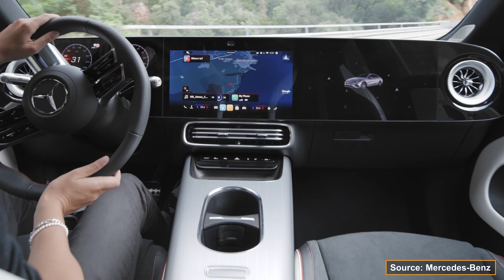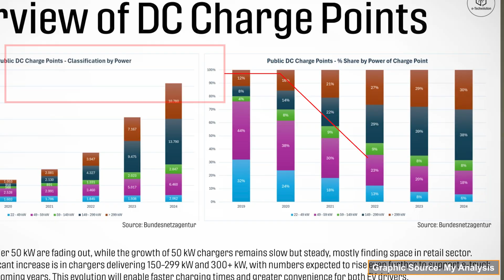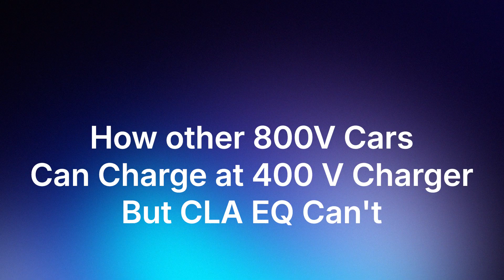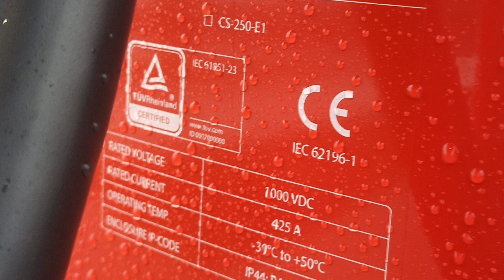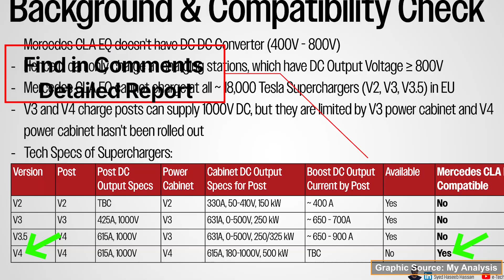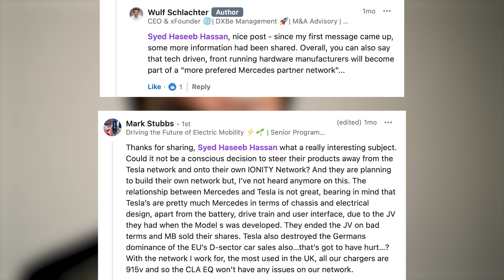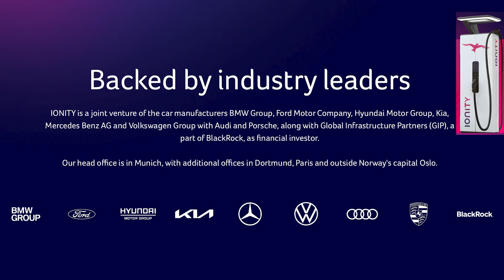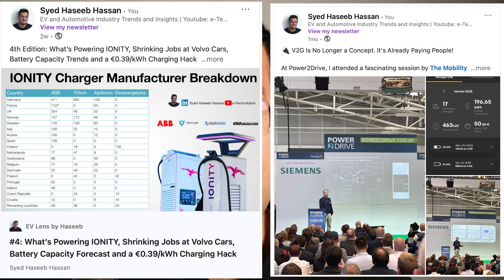Mercedes CLA EQ Charging Limitation Explained: Why Tesla Superchargers & 50 kW Chargers Won’t Work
The latest Mercedes CLA EQ is by far the best EV from a legacy OEM in 2025 but it has a Charging Limitation

In this video, I explain why the CLA EQ cannot use most Tesla Superchargers and even many 50 kW and lower powered DC chargers across Europe and the US. The root cause? Mercedes’ decision to go fully 800V i.e. without a DC-DC converter.

I’ll walk you through:
- The technical architecture of the CLA EQ
- What are charging limitations
- Why 60,000+ Tesla Superchargers are incompatible
- What this means for Mercedes, Ionity, and the broader EV market

Maybe it’s like Apple’s Face ID or notch, controversial at first, but normal tomorrow. I’ll test drive the CLA EQ soon to see how this plays out in the real world.

Timestamps:
0:00 - Introduction
0:52 - Mercedes CLA EQ Specs
1:31 - CLA EQ 800 V Charging Constraints
3:37 - Charging Limitation Explained
5:52 - All 800 V EV can use 400 V except CLA EQ
8:02 - Why Tesla Superchargers won't work
11:40 - Retrofit Plans and Role of IONITY
14:20 - IONNA to follow IONITY?
15:36 - Different Perspectives
16:00 - Final Words